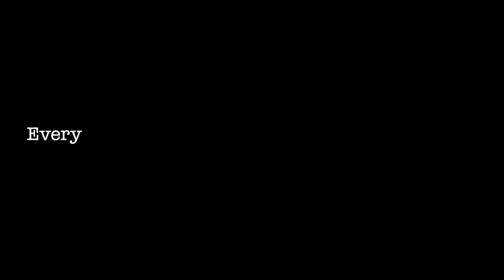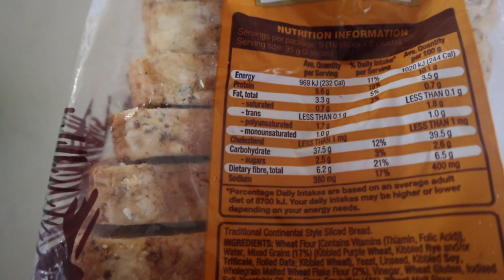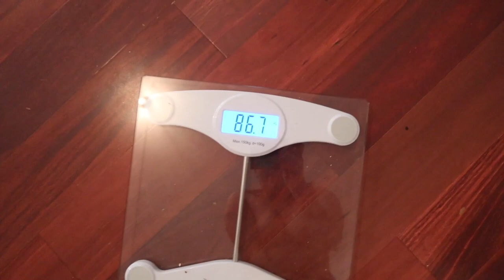GLOW UP DIARIES EP 5: I FINALLY LOST A BIT OF WEIGHT! heart to heart talk 😢 I've been struggling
Hey guys 🥰🤗 Welcome back to another Glow Up Diaries 💕sorry for not posting last week. I just need a week off. I'm still struggling alot but this week was a new fresh start. I'm so excited to see how far i can come next few months.

🌟 faq:
where do I live: Sydney, Aus
what do you do for work: Laser & Skin Therapist
how old are you: 26

Equipment:
Camera:  Canon M50
Editing: FCPX
Overlays: Picmonkey
Fronts I use: northwell, silver side script & glacial indifferent

Thanks lovelies for taking the time out to watching my video! 😘😘😘